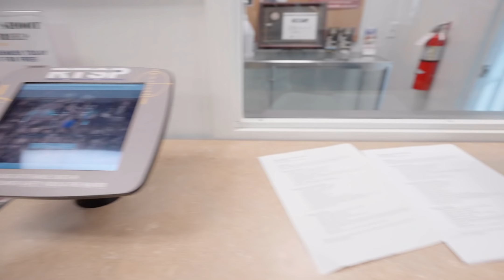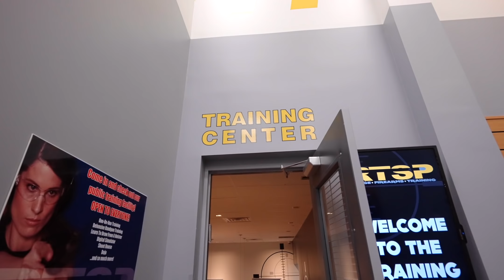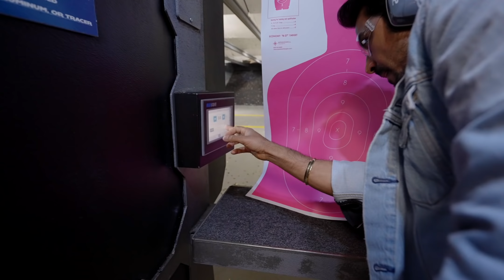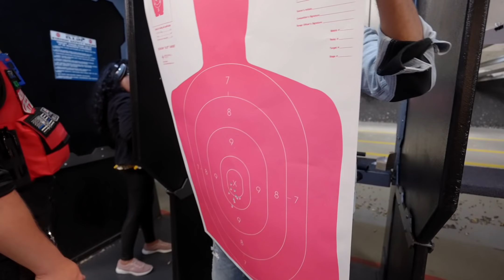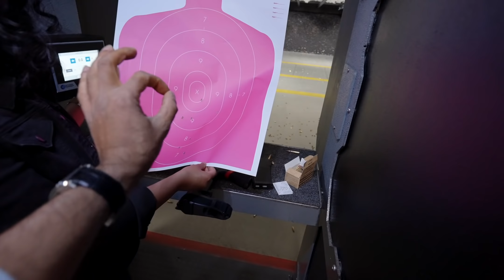Real Life PUBG | Rohan Virdi | Ravish Vlogs | Rks In America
Hope everyone is fine and having a great time . if you are new to my channel let me introduce myself i am Rohan Virdi an Indian Vlogger in America and i make cinematic hindi vlogs which revolves around our lifestyle in America means Indian lifestyle in America . and when i get a chance i make travel vlogs too,  but because  of this pandemic i am not traveling a lot ,but i try travel and make hindi vlogs when can . this vlogs is about Real Life PubG | Rohan Virdi | Ravish Vlogs | Rks In America

Regards